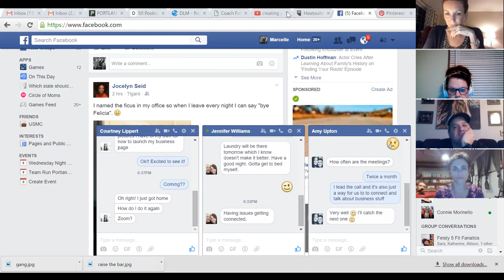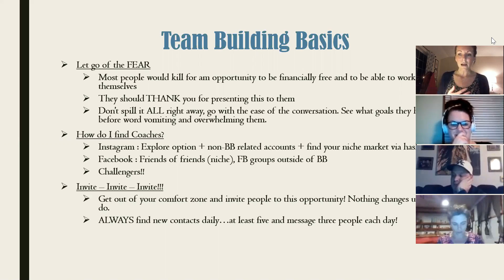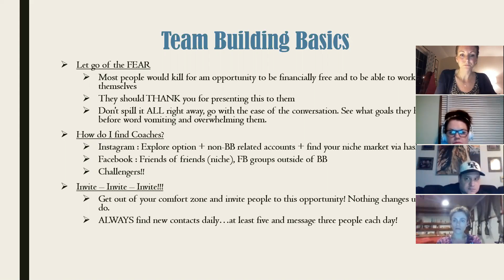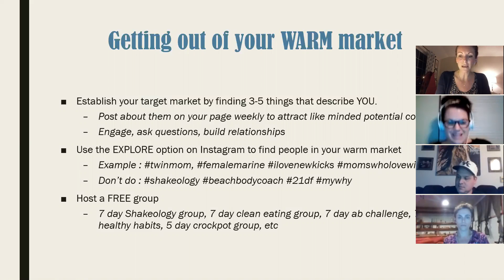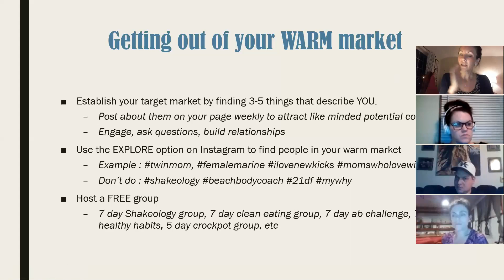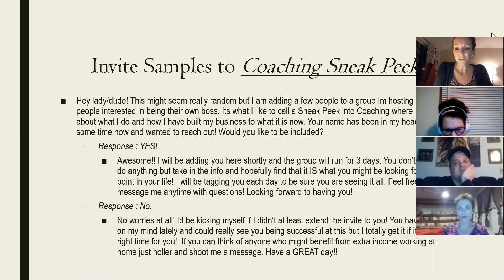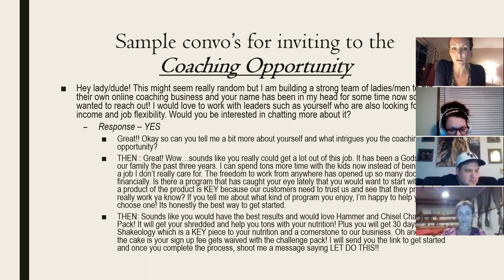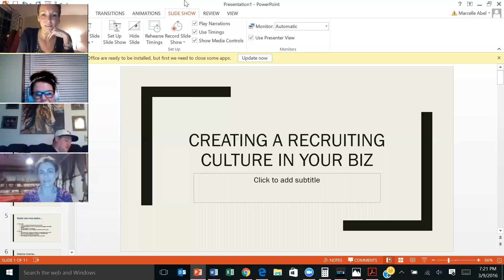Creating a recruiting culture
Marcelle Abel